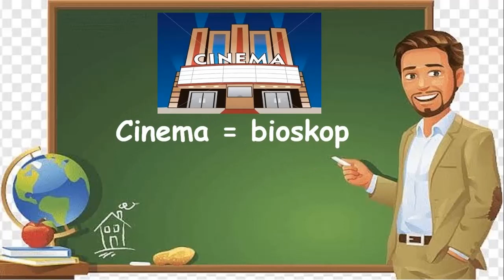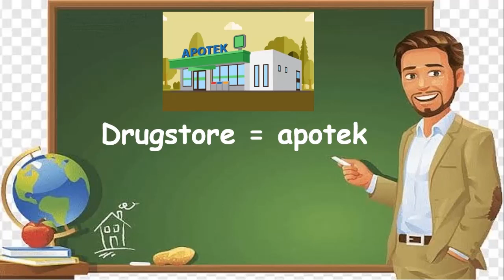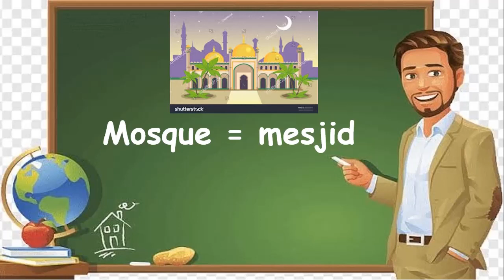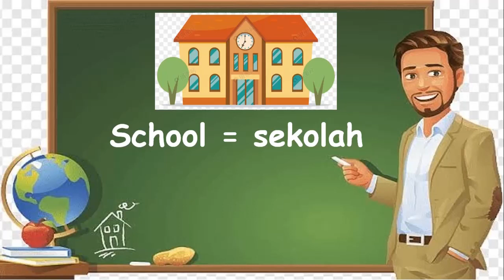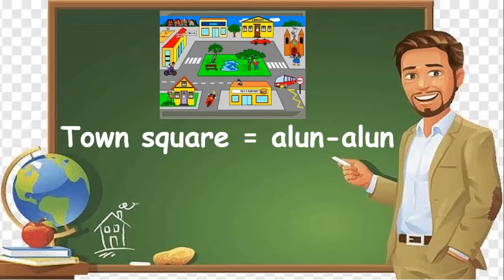Public Places - Kosakata Tempat Umum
Ingin belajar Bahasa Inggris secara mudah dan gratis tanpa kursus? Yuk tonton video ini! Video ini membahas tentang cara mudah menambah dan menghafal kosa kata tentang Tempat Umum dalam Bahasa Inggris yang sering dikunjungi dalam kehidupan sehari-hari dan wajib dihafal. Ilmu dalam video ini bisa Anda terapkan untuk berkomunikasi dengan orang lain, baik secara tulisan maupun secara lisan.